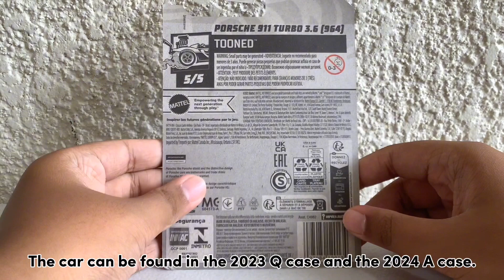Cian and Cars UNBOXING: Hotwheels Tooned Porsche 911 Turbo (964)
This car is a part of the 2023 Tooned Series (5/5). You can find this casting in the 2023 Q case or in the 2024 A case. This car looks so cute. It has a lot of nice details, especially the front and the back. The color of it is black with small flakes on it. To be honest, this casting is beautiful. What do you guys think about this casting?